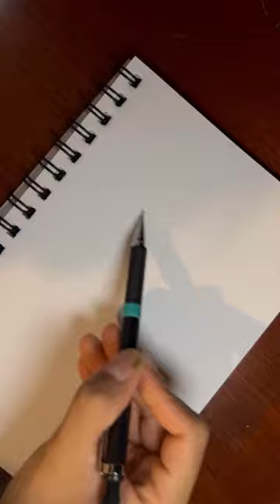Megumi fushiguro sketching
I didn’t have any intentions of colouring the sketch, but thought I will be a good practice so I decided to add colours ❣️

Previous drawings